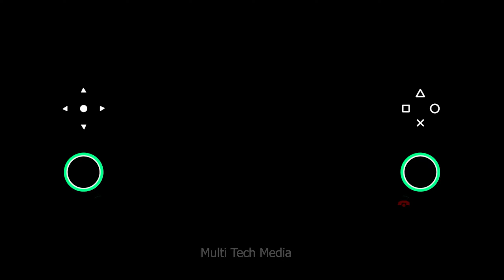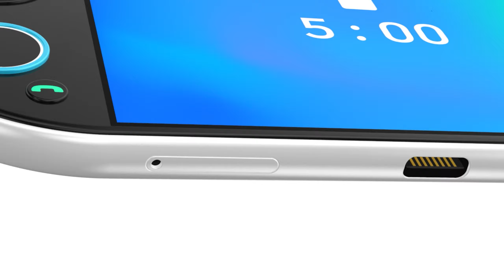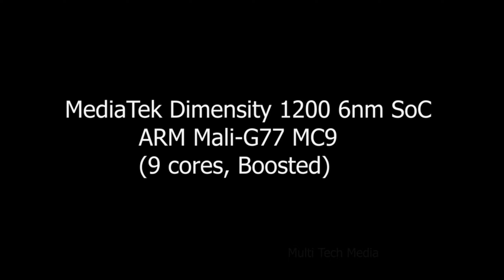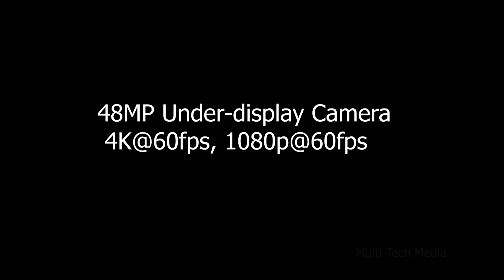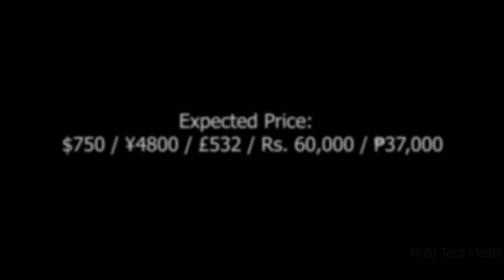Nokia Gaming Phone Release Date, Price, Trailer, First Look, Features, Camera, Specs, Launch Date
Nokia Gaming Phone Release Date, Price, Trailer, First Look, Features, Camera, Specs, Launch Date - Nokia N Gage

* Exclusive Offers :
1. Amazon International ~
2.  Amazon India ~

3. Amazon India ~